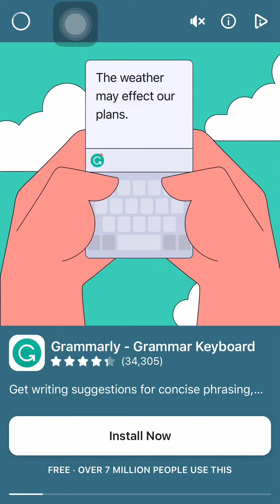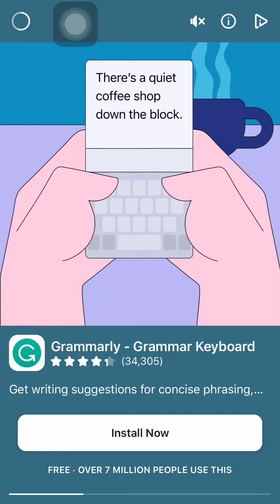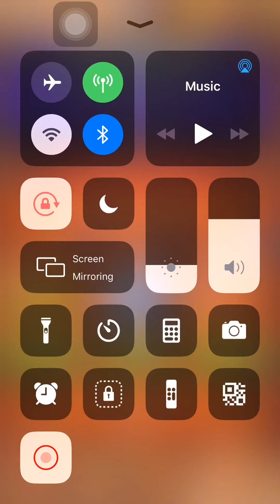Carrom Pool Gems 💎 Unbox | 14k Gems 💎 Unlock | Master Chest | diamond unbox 💎 | Carrom Box Open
Assalamualaikum Carrom Lover.
I Am Noob Player Not A Pro And Legend Player Like Other YouTubers
I upload Daily Gaming Video
For Just Entertain To All of You..
Every Single Time I Just Try To Make Good Content For All Of You ..
I Am just Loving To Play Carrom Pool
And Upload To All Related Content Of Carrom Pool ..